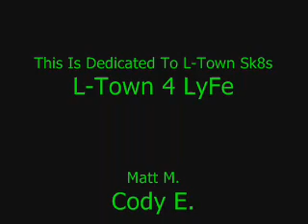Jake's First Skate Vid - Koston/Mullen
This is my first skate video editing. Its on Koston and Mullen. Hope you like it!